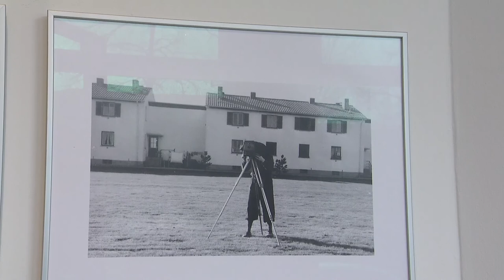Robert Häusser. Weltstar der Fotografie. Ausstellung in Mannheim.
Robert Häusser war ein Weltstar der Fotografie. Seine schwarz-weiß Bilder waren stilbildend und sind in vielen berühmten Museen zu sehen.
Nun zeigt die Prince House Gallery in Mannheim Arbeiten von dem 2013 in der Quadratestadt verstorbenen Künstler, die zu Beginn seiner so erfolgreichen Karriere entstanden.
Es waren Auftragsproduktionen der GBG, die er vor allem aus finanziellen Gründen durchführte.